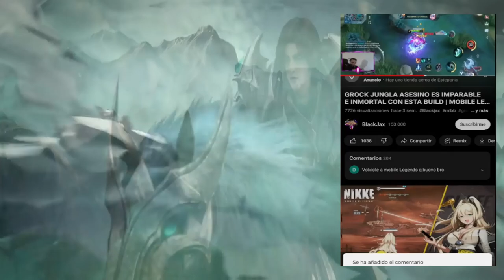EVOS LEGENDS VS GEEK SLATE,MPL ID SEASON 11 JORNADA 5 DIA 1 😱 | MOBILE LEGENDS ESPAÑOL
Artista: Machinimasound